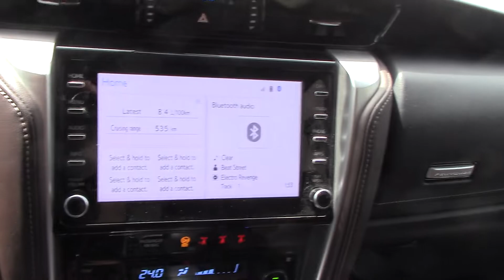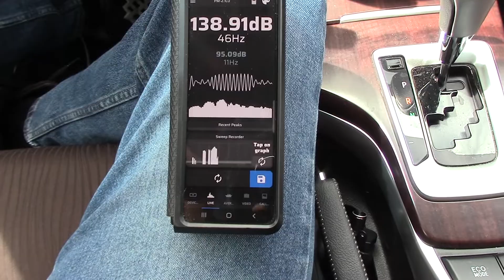Car Audio Audiopipe 12" - TSPP312D4 subwoofers and Soundstream BXA1-7500D amplifier test. [SPL Test]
Hey guys today I am showing you and testing my  Audiopipe 12" - TSPP312D4 subwoofers and Soundstream BXA1-7500D amplifier running at 1ohm 1500 watts. I just got back into car audio and thought I would see what I could do for less than $400

View my portables, car audio, arcade game restorations, pinball machine restorations, projectors, creations, projects and more